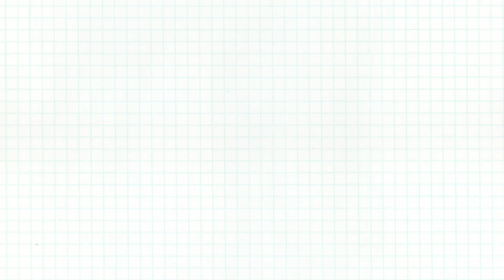Hagamos Cerdo en Salsa Agridulce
Para la receta no utilice medidas, como siempre y como buena latina, todo a ojo, pero si sigues el procedimiento estoy segura que te saldrá un plato riquísimo.

Si tienes alguna duda déjame tu comentario

Aquí te dejo los ingredientes:

•Carne de cerdo ( Costillitas mejor)
Para el adobo
•Salsa de soya
•Gengibre
•aceite de sesamo
Para la fritura
•Tempura
•Huevo
Para el sofrito
•Cebolla
•Pimiento o ají dulce
Para la salsa
•Salsa agridulce ( Ya comprada 😜)
•Agua
•Maicena
Para el toque final
•Cebollino
•Semillitas de Ajonjolí (sesamo)

Los ingredentes asíaticos los puedes encontrar en Amazon en el siguiente Link, les hemos preparado una lista con los principales, qué tambien pueden ver en IG o TikTok.⤵️

No olvides enviarme una foto por IG si te sale la receta, nos hace siempre ilusión❤️y las estáremos publicando.

Espero disfrutes el video y nos vemos en la próxima LIVE.